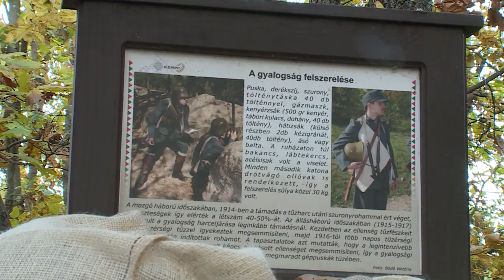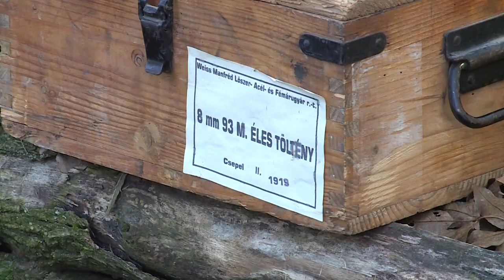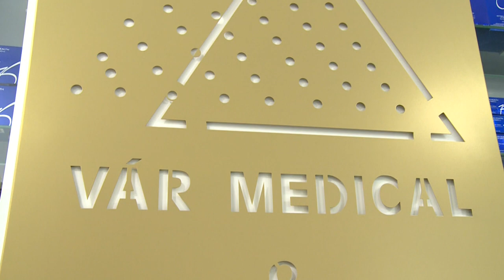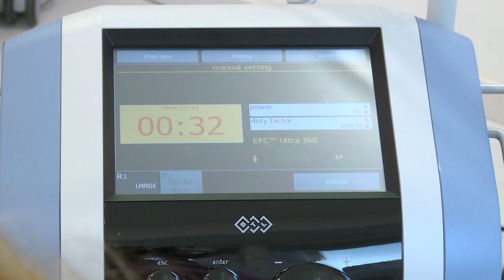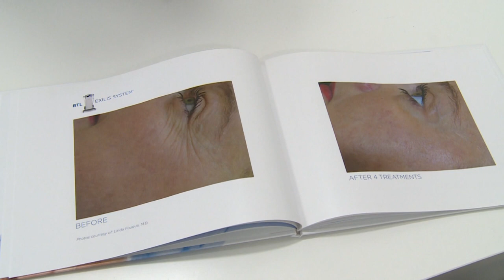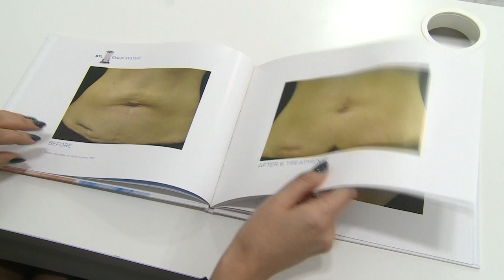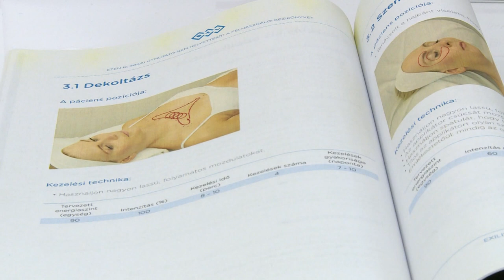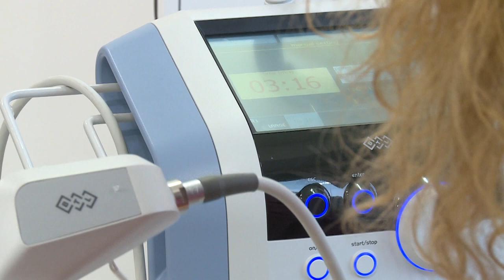Együtt Magazin - 2023.12.11.